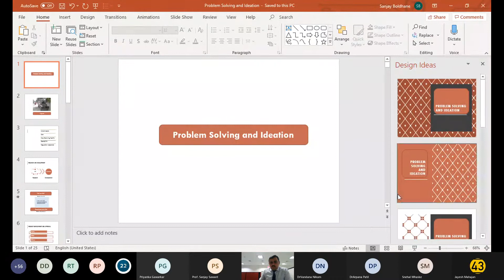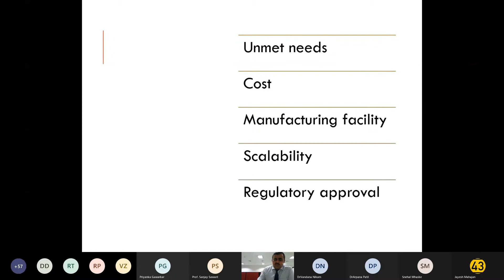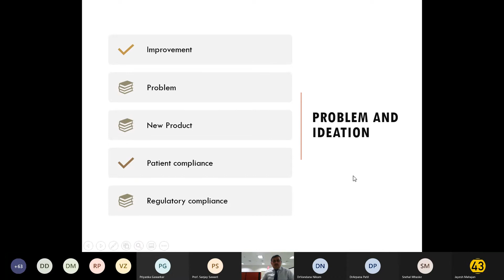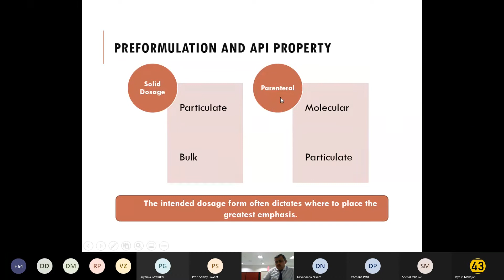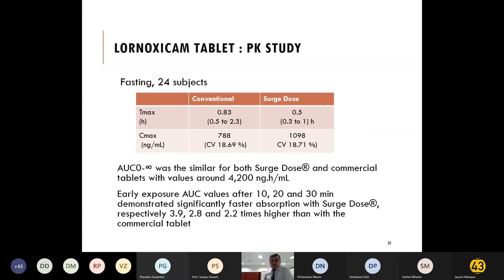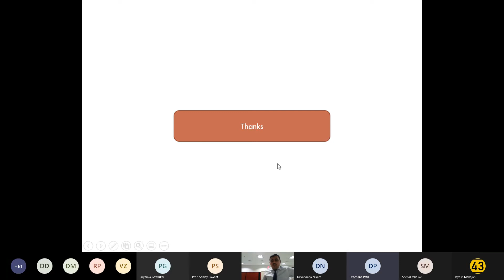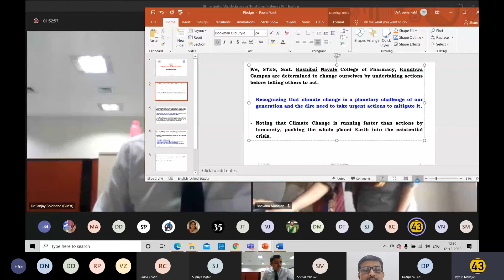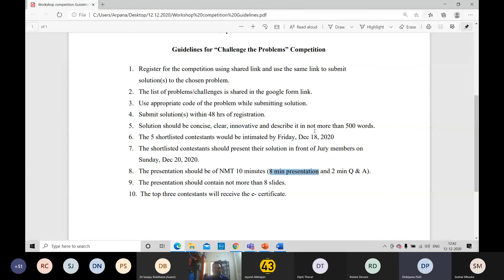E-workshop on Problem Solving & Ideation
As a part of Institute Innovation Cell, STES's Smt. Kashibai Navale College of Pharmacy, Pune arranged a workshop on “Problem thinking and Ideation” on Saturday, 12th December 2020. Dr. Sanjay Boldhane, Associate VP, Micro Labs Ltd. was invited as a resource expert who guided participants on identification & selection of challenge and finding effective solution to a problem.